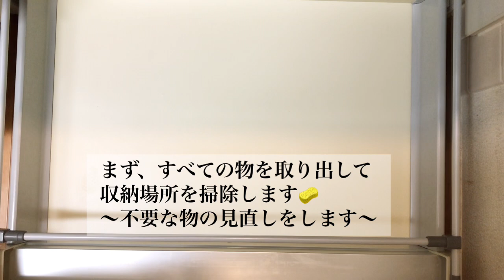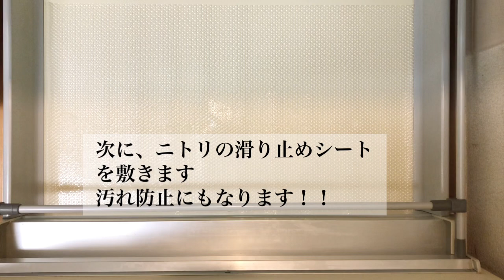【キッチン下収納】ニトリデコホーム 100均 整理収納アドバイザーによるスッキリキッチン収納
今回は、整理収納アドバイザーによるキッチン下収納を見直しました。
ニトリデコホームとセリア、ダイソー等の100円均一の購入品で収納

このチャンネルは、子どもから大人まで、家族全員で楽しめるチャンネル作りをめざしています。
中学2年生のまりりんと小学校5年生のありりん、
そしてペットのリッキーと一緒に
ピアノ演奏、料理、折り紙、めだかの飼育、ぬいぐるみ、愛犬紹介、DIY ミニチュア、コマ撮りアニメやストップモーション、工作、購入品紹介　etc……
興味があるものに、楽しみながら、チャレンジしていきます。
是非、2人と1匹を応援してください！

Welcome to Maririn & Aririn Channel!

Maririn is the second grade of junior high school. Aririn is 5th grade in elementary school.
and Rickey is pet dog.
We will continue to challenge while enjoying the things you are interested.
Playing the piano / Cooking /Origami (fold a piece of paper into figure a origami) /Medaka (breeding method of japanese killfish (ricefish) / Pet introduction/DIY Miniature / Stop Motion / Hobby Work/Amusement arcade/Purchase introduction/Recommended spots/
etc ……

【Maririn & Aririn Channel　関連動画】

【Purchase introduction】購入品紹介

セリア（Seria） ダイソー【100円均一　お気に入り　新作アイテム　紹介】マスキングテープカッター
【原宿おすすめ】レインボー スイーツ 原宿 レインボーわたあめ　RAINBOW SWEETS HARAJUKU　Rainbow Cotton Candy
【100均生活】セリア　1000円チャレンジ　第1弾　Seria 100 Yen Shop  1000 Yen Challenge Vol.1
【100均生活】セリア　1000円チャレンジ　第2弾　Seria 100 Yen Shop  1000 Yen Challenge Vol.2
【SeriaDaiso】おすすめ商品紹介！！100均で便利な収納・掃除アイテムSeriaDaisoリピート購入品を紹介！
【NATURAL KITCHEN】購入品紹介！！プチプラでぬくもりのあるシンプルな雑貨を紹介！
【キャン★ドゥ　Can★Do】ベルデザインアラームクロック　ホワイト　BELL DESIGN ALARM CLOCK WHITE　商品紹介
【Seria】セリア便利グッズ購入品紹介　セリアで便利グッズをみつけました
【IRIS OHYAMA】 セラミックカラー フライパン　シンク下収納　アイリスオーヤマ
【セリア購入品　seria】ステンレス鍋みがき　本当にピカピカになるのか使ってみた
【BALMUDA The Range】バルミューダ　オーブンレンジを半年間つかってみた結果

【Hobby Work】Hobby Craft　ホビークラフト　工作

氷スライム作りのはずが・・・　音フェチ　The making of ice slime and ASMR video
【ミニチュア実験コーナー】スーパーマリオUデラックス　マメキノコ作ってみた!!　SUPER MARIO BROS.U DELUXE
【巣ごもり工作 Stay Home】ミニチュア実験コーナー　トイレットペーパー作り　DIY MIniature Stop Motion

【Stop Motion Animation】ストップモーションアニメーション　コマ撮り

【すみっコぐらしのおにんぎょうや】Vol. １　コマ撮り　アニメ　ストップモーション／Sumikko Gurashi  StopMotion Vol. 1 DIY Miniature
【すみっコぐらし　おにんぎょうや】Vol 2　リカちゃんの妹　コマ撮り　アニメ　ストップモーション／Sumikko Gurashi  StopMotion Vol.2 Licca
【NG特集】まりりんありりんチャンネル　ストップモーションの舞台裏　カットカットNGシーン
シルバニアファミリー　ショコラウサギのマジックショー　ストップモーションアニメ
【すみっコぐらしのおにんぎょうや】Vol 3　シルバニアファミリー　ストップモーション　コマ撮りアニメ/Sumikko Gurashi  StopMotion Vol.3　Sylvanian Families
【NG特集】ストップモーション撮影の裏側　カットカットＮＧシーン特集２　Stop Motion